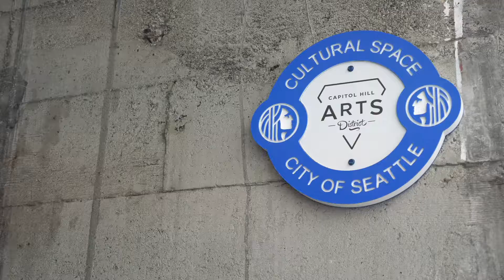Art in Seattle: Northwest Film Forum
This is an art place you must go if you love movie. People learn how to shoot film there. They provide everything to the public. Northwest Film Forum.